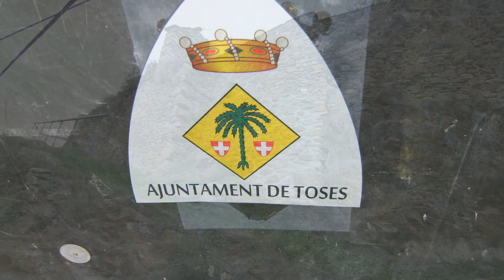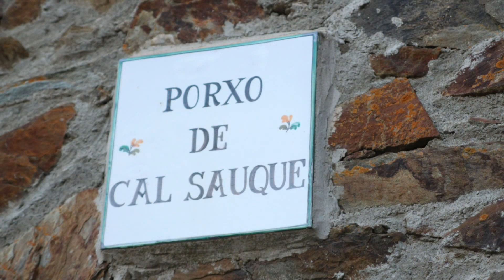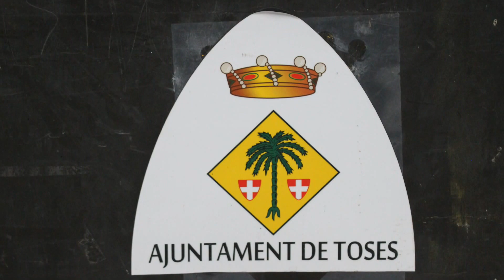San Cristóbal de Tosas o Toses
San Cristóbal de Tosas (oficialmente y en catalán, Toses) es un municipio español de la provincia de Gerona situado en la comarca del Ripollés, en el valle de Toses, Cataluña. Además de la capital municipal, comprende las poblaciones de Dòrria, Fornells de la Muntanya y Nevà. Se encuentra al norte de Ribas de Freser.